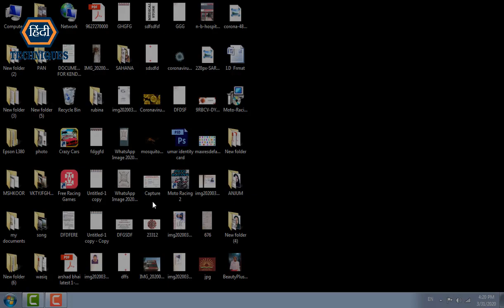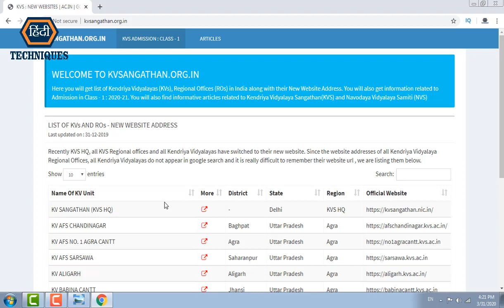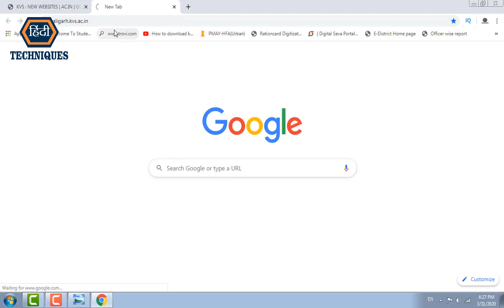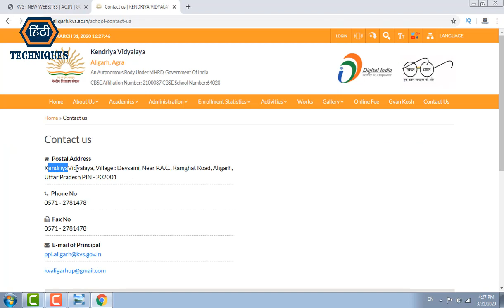kendriya vidyalaya near you kendriya vidyalaya school near you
_____________________________/LINKS\________________________________